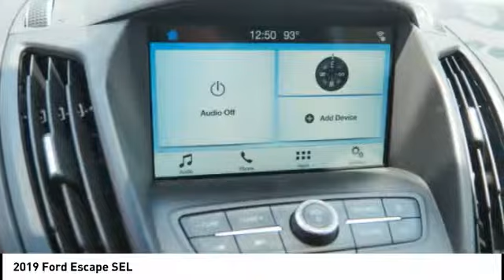2019 Ford Escape New Bern NC T10373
2019 Ford Escape SEL

Cella Ford
3210 Doctor M.L.K. Jr Blvd

* 2019 ** Ford * * Escape * * SEL *  With top features including the backup sensor, push button start, remote starter, backup camera, parking assistance, Bluetooth, braking assist, dual climate control, stability control, and traction control, this 2019 Ford Escape SEL is a great decision.  With a stunning black exterior and a charcoal black interior, this vehicle is a top pick.  This SUV scored a crash test safety rating of 5 out of 5 stars.  Interested? Don't let it slip away! Call today for a test drive.